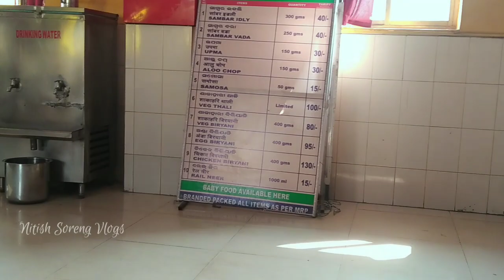First time Tata To Rourkela Railway Journey Vlog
Superhit Journey And Problems But अनूपा का सपना पूरा हुआ | Ashiq Boyzz | Rourkela | Tata Nagar| Bano

Hello It's Nitish Soreng From Jharkhand , India .